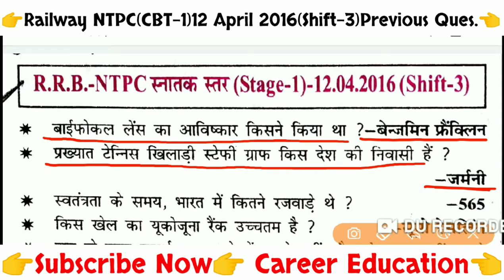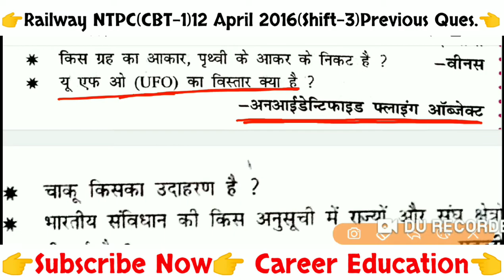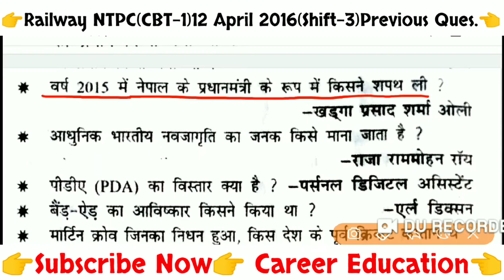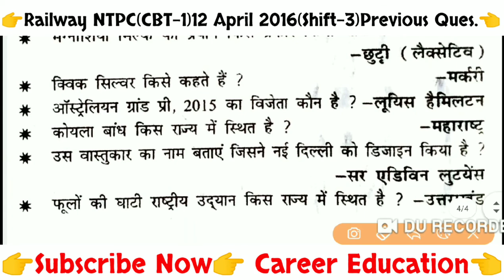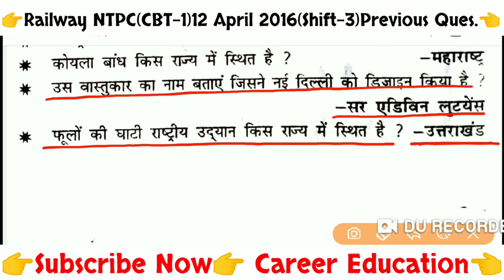Railway NTPC (CBT-1) Science 12 April 2016(Shift-3) Previous Years Solved Questions Paper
RRB NTPC PREVIOUS YEAR SOLVED Question paper 2016
RRB NTPC Questions
Rrb Gk
RRB gs
Rrb previous year Gk
Rrb ntpc Gk
RRB  GROUP D previous year important questions
Rrb group d previous questions
Rrb gk  and gs
Rrb ntpc questions 2016
Rrb ntpc previous 2016
Rrb ntpc year 2016
Rrb ntpc important gk
Rrb ntpc important gs
Rrb ntpc previous year questions paper 2016
Rrb previous year question 2016
Rrb questions
Ntpc Questions
Ntpc gs question
Ntpc gk important questions. ..

👉 Pdf download ,
👉 Career Education, telegram official site

👉 नमस्कार दोस्तो,
दोस्तो अपने Career Education, you tube  channel से  अगर आपके knowledge increased हो रहे है । तो अपने भाई को support किजिये ।
क्योंकि आपके भाई को आपके support की जरूरत है ।

👉अपने भाई के you tube channel Ko,